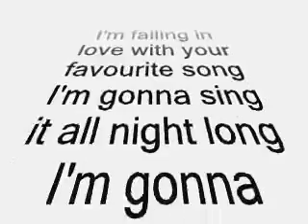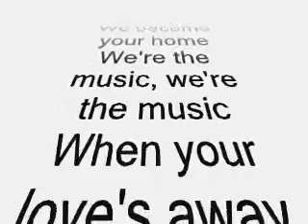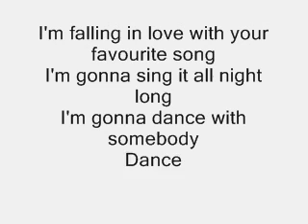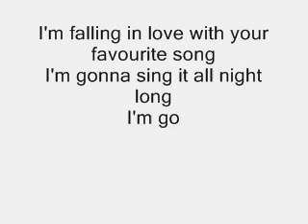mando diao - dance with somebody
i buyed the cd/dvd

some others got the music to

i did no abuse with this video